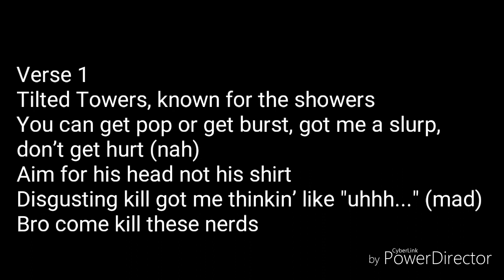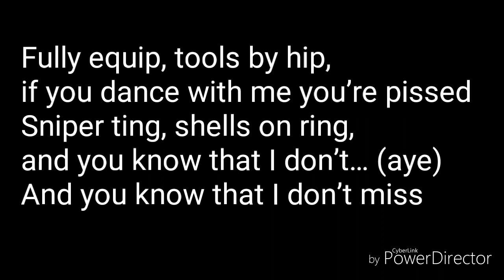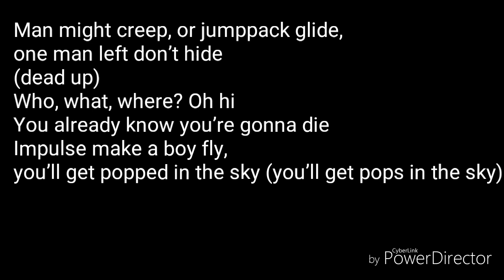Fortnite Drill Song (Tilted Towers) Boogz lyric video